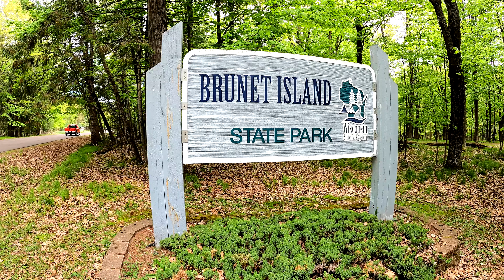Brunet Island State Park - 4K!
I filmed this while we were visiting Northwest Wisconsin in May of 2022.  Brunet Island is definitely an underrated park and well worth the stop!

Filmed with a Sony a6300 and GoPro Hero 9 Black Edition.